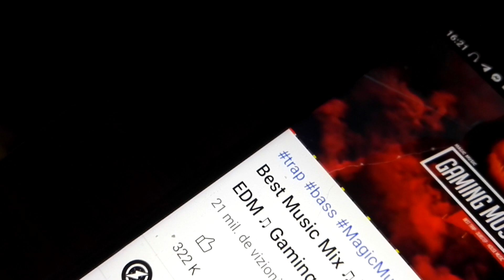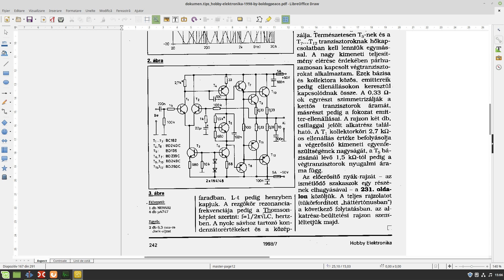DIY 2.1 amplifier 2x100w+200w home made AB class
In this video I present my DIY 2.1 amplifier 2x100w+200w home made AB class.I think this is more reliable and clear sound then newer class D amplifiers.In the end u have a very good schematic for 200w diy amplifiers.